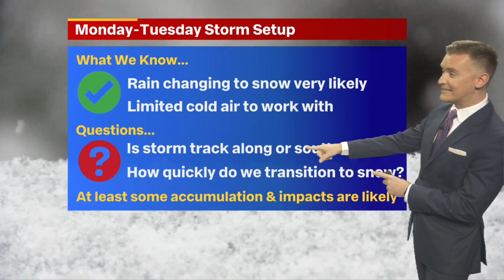Scattered Snow Showers Friday (January 4th Forecast FOX4 Kansas City)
Scattered snow moves through on Friday with minimal accumulations.